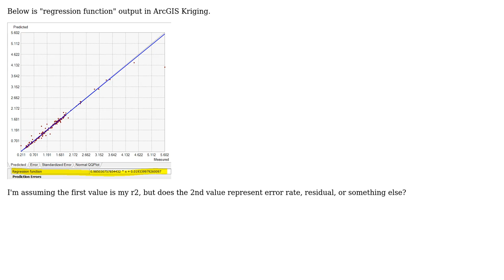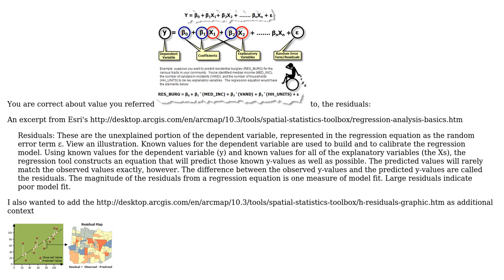GIS: Understanding regression function output in ArcGIS Kriging?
With thanks & praise to God, and with thanks to the many people who have made this project possible! | Content (except music & images) licensed under CC BY-SA | Music | Images & others | With thanks to user whyzar user PolyGeo user Danielle Mitchell and the Stack Exchange Network Trademarks are property of their respective owners. You are responsible for your own actions.